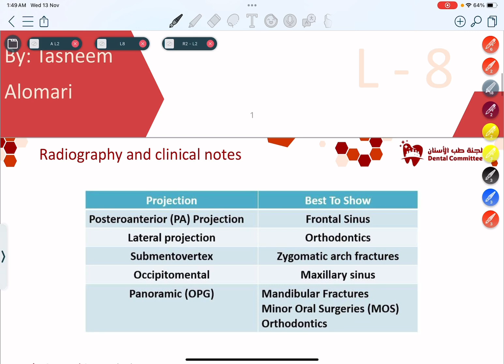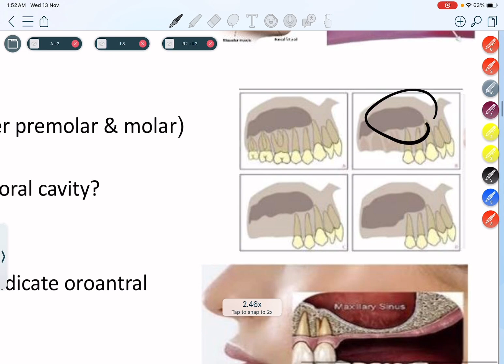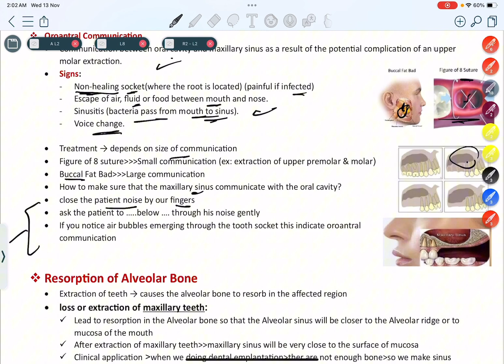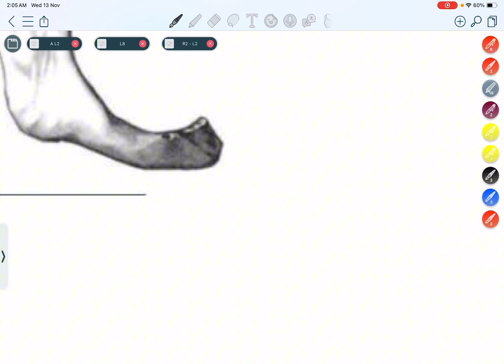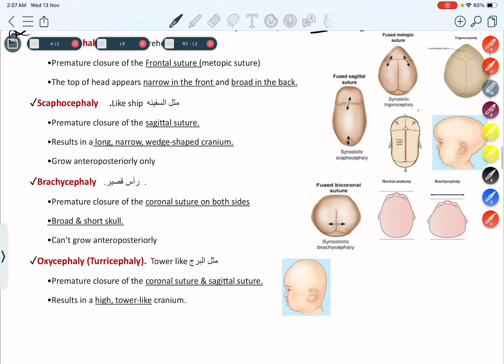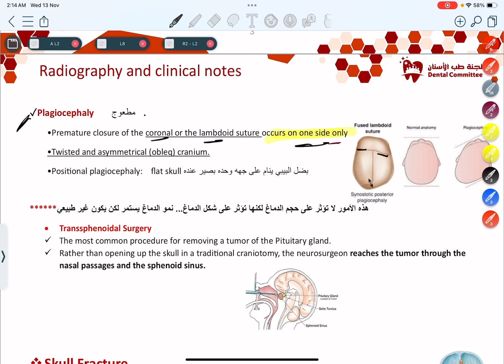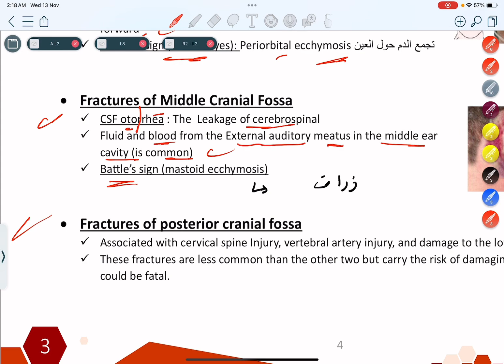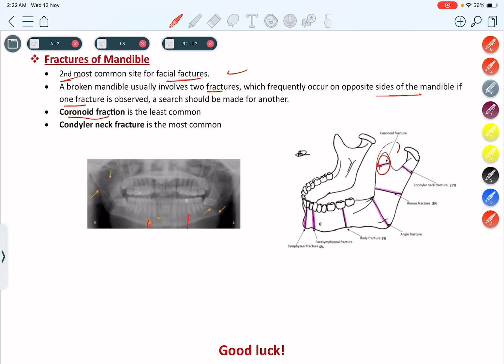Head & Neck Anatomy ll lec 8 ll by Mohammad Atef Alqudah